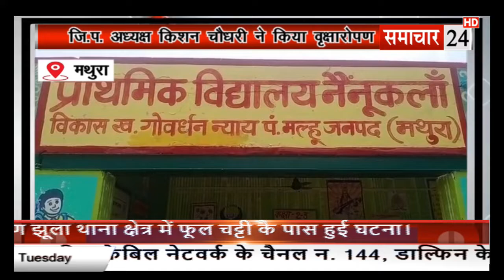Mathura: जिला पंचायत अध्यक्ष किशन चौधरी ने किया वृक्षारोपण